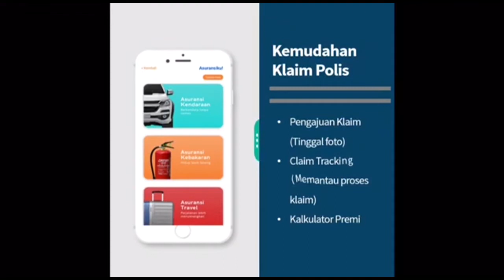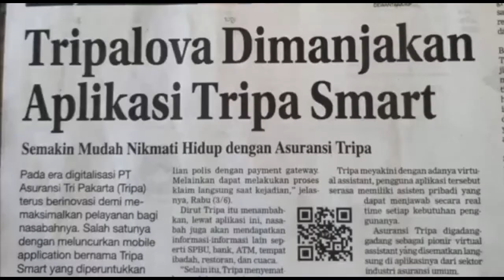Testimonial TRIPA Smart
Testimonial dari nasabah dan sumber bisnis mengenai TRIPA Smart Mobile Aplikasi